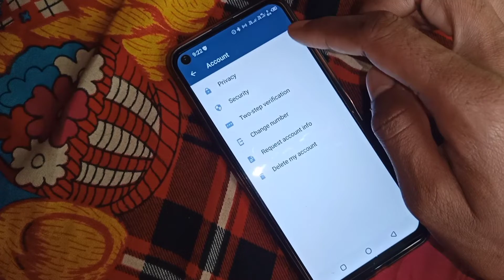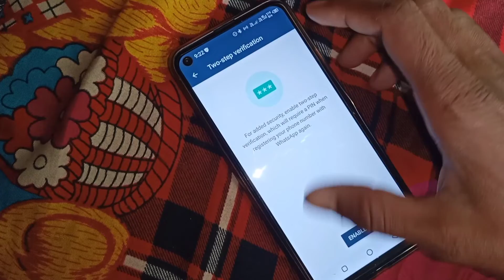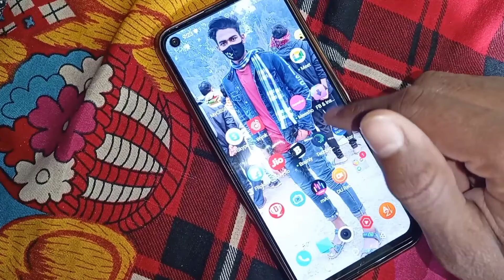WhatsApp me lock kaise lagaye Bina app ke || whatsapp par lock kaise lagaye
1.My DSLR Camera
2.Boya Mic
3.My Tripod
4.My 2ndTripod
5.Ring Light
6.Black Background